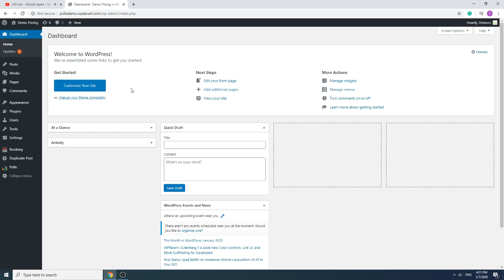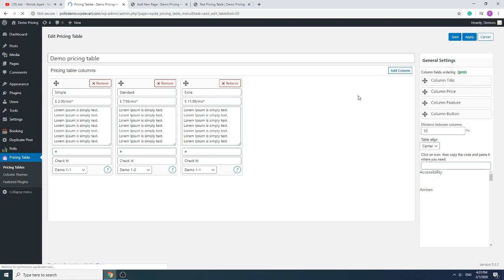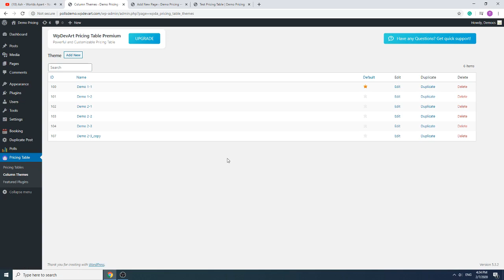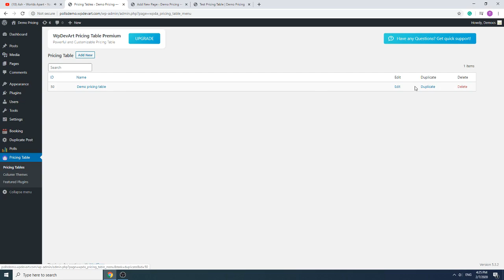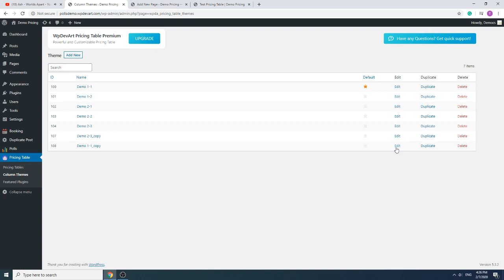WordPress Pricing Table Builder plugin - Responsive Plan Tables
WordPress Pricing Table Builder plugin is a nice and responsive tool for adding great plan tables for your WordPress website. The plugin works with all WordPress versions. There are built-in free and premium themes, so you can easily create and configure tables. Create and duplicate as many themes and tables as you need, it's unlimited. Also, you can choose different themes for different columns in the same pricing table. That is another great feature.

The Premium version has great animation effects. Animation effects give a great view to pricing tables. Also, there are other great features, such as column scale option, gradient backgrounds and much more.

You can view our pricing tables page on our website -

Here is the demo page -

Also, you can check our plugin official page on WordPress -